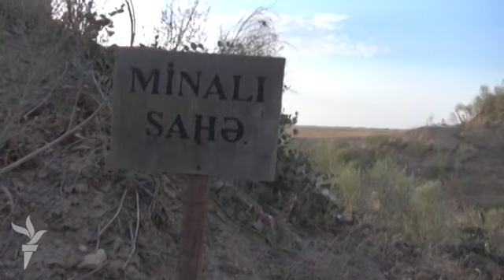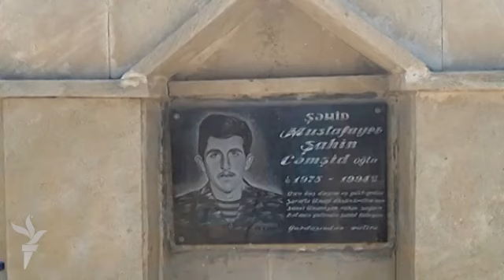"Xəbər-ətər" verilişi, 26 avqust 2014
Hotbird peyki ARTV kanalında "Xəbər-ətər" verilişi, 26 avqust 2014